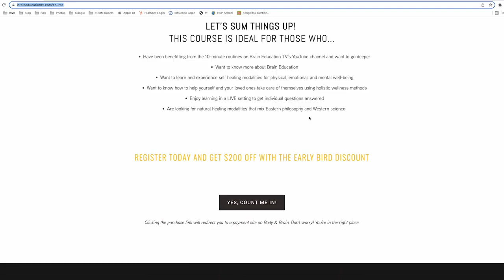Learn Self Management with Energy Healing Methods from Brain Education in our NEW COURSE!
🚨NEW COURSE ALERT!🚨 We're so so excited to announce our new online course called "Self Management with Energy Healing Methods from Brain Education." We've gotten requests over the years for a course to learn more about Brain Education and to go deeper in the practice to be able to share it personally and professionally. If you're someone who benefits from the 10 minute routines on this channel and are wanting to go beyond, this course is for you!

CHECK OUT INFORMATION ABOUT THIS COURSE ON OUR OFFICIAL SITE ►

Experience an IN-PERSON Brain Education yoga class at ►
Experience an ONLINE Brain Education yoga class at ►